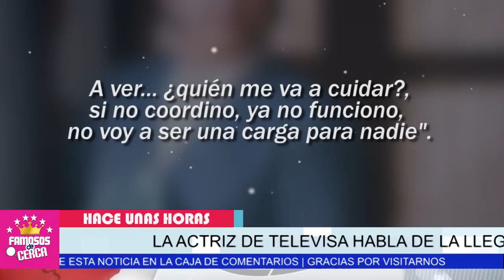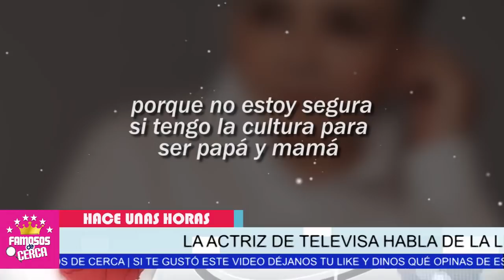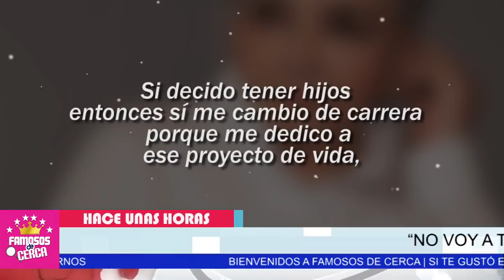🖤🎚️ 𝗨𝗟𝗧𝗜𝗠𝗔 𝗛𝗢𝗥𝗔 !!! Ana Martin 𝗥𝗘𝗩𝗘𝗟𝗔 𝗦𝗨 𝗨𝗟𝗧𝗜𝗠𝗔 𝗩𝗢𝗟𝗨𝗡𝗧𝗔𝗗 / Antes de Partir 😭📌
Ana Martin REVELA SU ULTIMO DESEO.

 BIENVENIDOS!!!
chismes de farandula
escandalos
De primera mano
noticias
famosos mexicanos
mexico
el gordo y la flaca
estados unidos
farandula 2021
entretenimiento
farandula mexicana
chismes de famosos 2021
ventaneando
famosos
un nuevo dia
espectaculo
Hoy

¿Cuántos hijos tiene Ana Martín?
¿Cuánto mide Ana Martín?
¿Cuál es la edad de Ana Martín?
¿Quién es la mamá de Ana Martín?